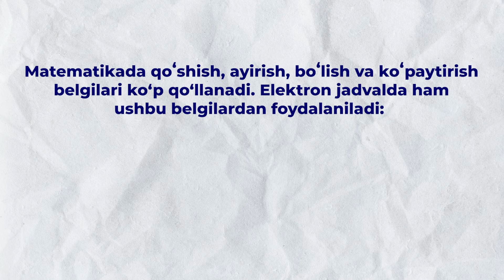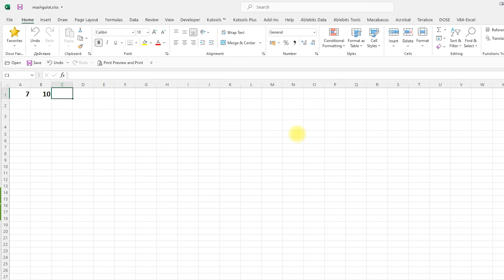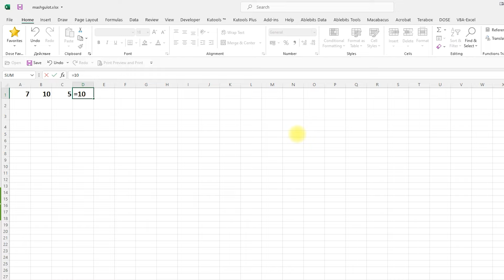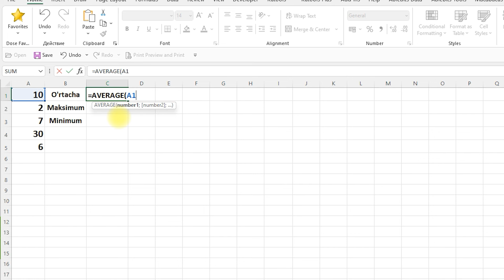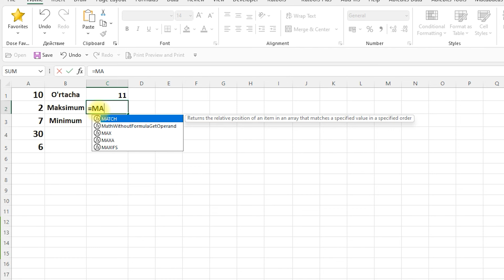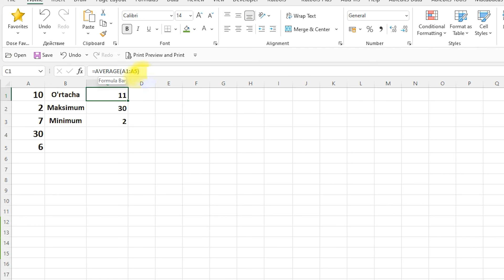3 bob 2 mavzu Elektron jadval bilan ishlash Raqamlardan iborat sodda formulalardan foydalanish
6-sinf informatika va axborot texnologiyalari
Sodda formulalarni kiritishda katak manzilidan foydalanish. Formulalarni nusxalash

            Web sayt: bellashuv.uz
                               kamolov.uz